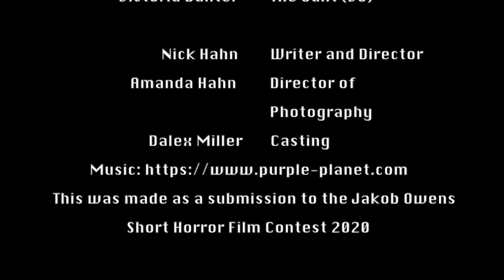That Sinking Feeling @JakobOwens Short Horror Film Contest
A widower goes to the family cabin after his wife dies from a pandemic.
Made for the @JakobOwens Short Horror Film Contest 2020!